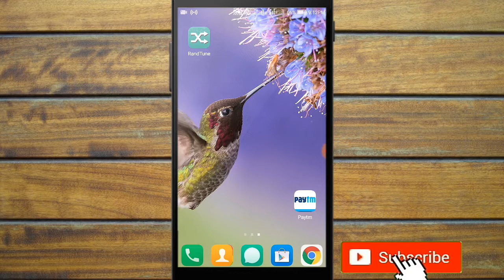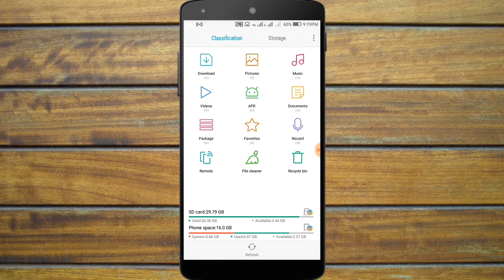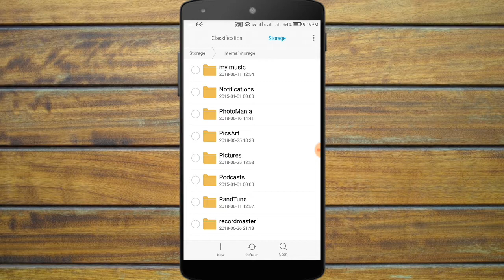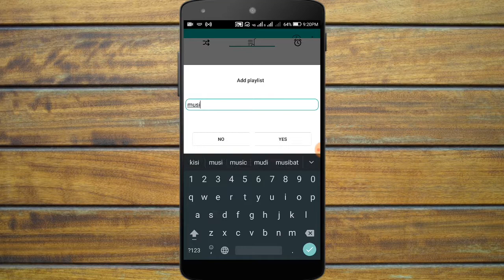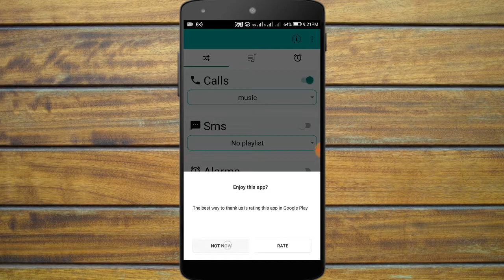सिख लो इस ट्रिक को बहुत काम की है बाद में आपको कोई नही बताएगा सिख लो नही तो पछताओगे "|Hindi Video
Online Dekho aur sikho ,
Dosto aaj ki is video me maine aapko ek bahut hi kamal ke app ke bare me bataya hai jo ki aap logo ke liye bahut helpful hai to plese video achha lage to like share aur mere is channel ko subscribe jarur kijiyega.